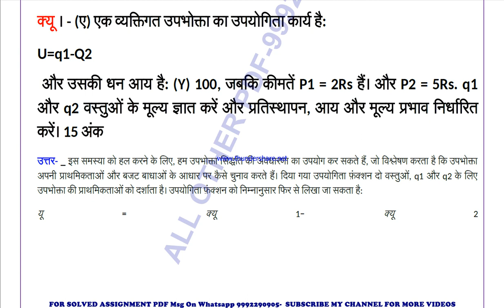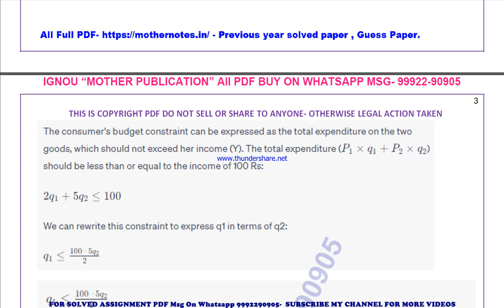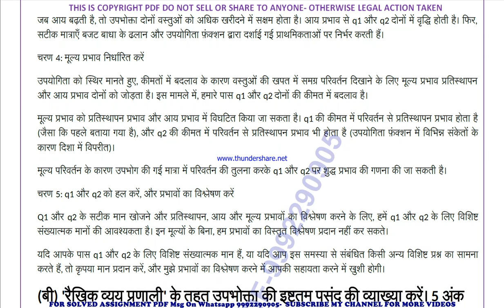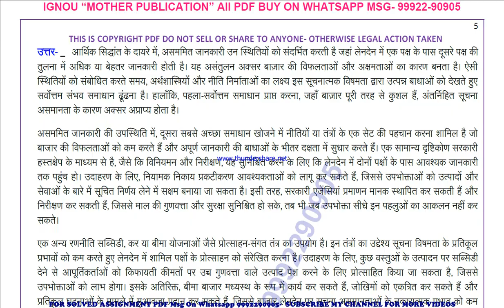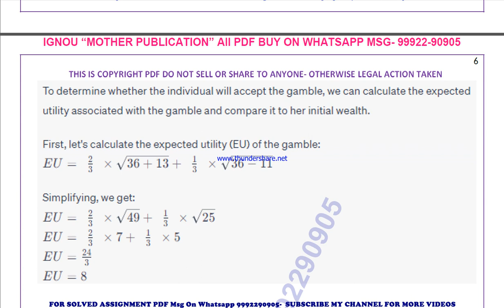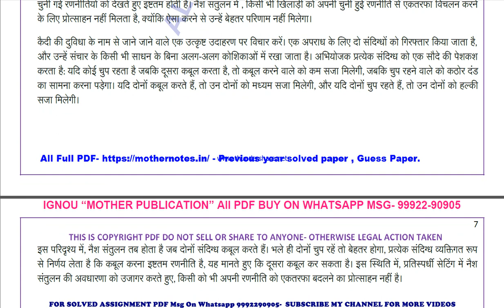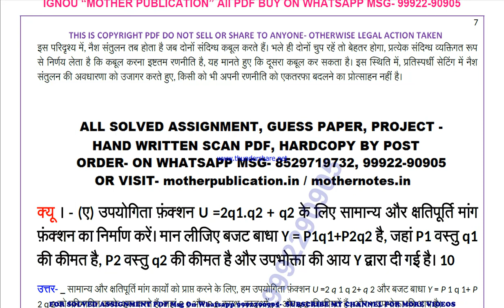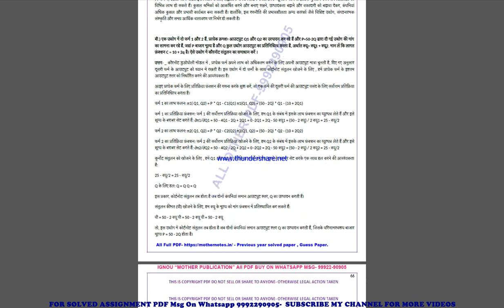mec 101 previous year solve paper | mec 101 important questions | mec 101 study material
mec 101 important questions 2024,
mec 101 sample paper,
mec 101 study material
mec 101 sample paper 2024,
mec 101 guess paper,
mec 101 guess paper 2024,
mec 101 previous year question paper in hindi,
mec 101 important questions in hindi,
mec 101 important questions 2024 in hindi,
mec 101 sample paper in hindi,
mec 101 sample paper 2024 in hindi,
mec 101 guess paper in hindi,
mec 101 guess paper 2024 in hindi,

guess paper,
ignou guidance,
ignou assignment,
ignou books,